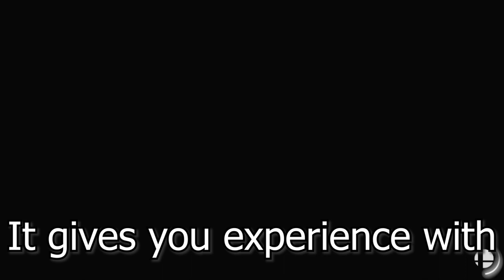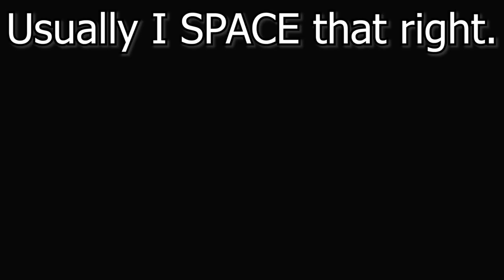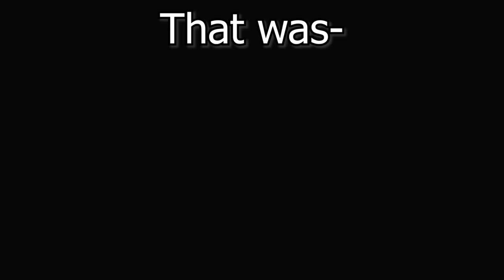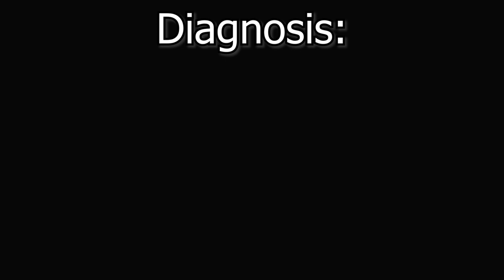bottom tiers are AMAZING. (ft Loken)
my little mac and doc are cracked lmao